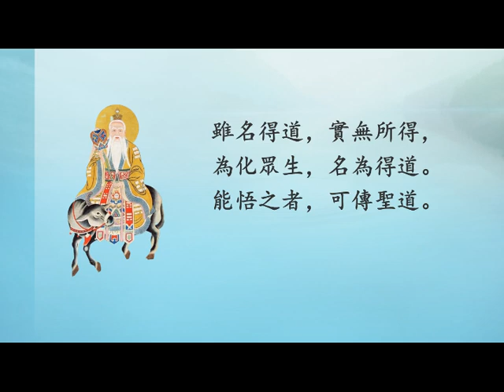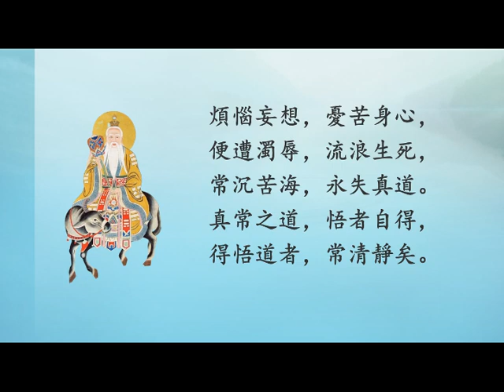太上清靜經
老 君曰：大道無形，生育天地；大道無情，運行日月；大道無名，長養萬物。吾不知其名，強名曰道。

夫道者，有清有濁，有動有靜。天清地濁，天動地靜；男清女 濁，男動女靜。降本流末，而生萬物。清者濁之源，動者靜之基，人能常清靜，天地悉皆歸。

夫人神好清而心擾之，人心好靜而慾牽之。常能遣其慾而心自靜，澄其 心而神自清。自然六慾不生，三毒消滅。所以不能者，為心未澄，慾未遣也。能遣之者，內觀其心，心無其心；外觀其形，形無其形；遠觀其物，物無其物；三者既 無，唯見於空。

觀空亦空，空無所空；所空既無，無無亦無；無無既無，湛然常寂；寂無所寂，慾豈能生。慾既不生，即是真靜。真常應物，真常得性，常應常靜， 常清靜矣。

如此清靜，漸入真道，既入真道，名為得道。雖名得道，實無所得，為化眾生，名為得道。能悟之者，可傳聖道。

    老 君曰：上士無爭，下士好爭；上德不德，下德執德；執著之者，不明道德。眾生所以不得真道者，惟有妄心。既有妄心，即驚其神；既驚其神，即著萬物；既著萬 物，即生貪求；既生貪求，即是煩惱。

煩惱妄想，憂苦身心，便遭濁辱，流浪生死，常沉苦海，永失真道。真常之道，悟者自得，得悟道者，常清靜矣。